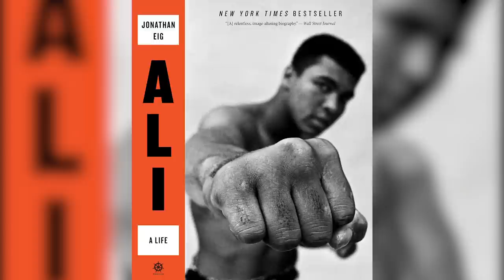Famous Athletes Who Retired Too Late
The roar of the crowd is something a professional athlete lives for. There are, of course, other perks that come with being a professional athlete these days but the very best at their respective sports want to define their legacy by the number of championships they win.

It’s why some of them keep playing the game without realizing their abilities are starting to diminish and their production in the game is not as impactful as before. The will of the mind may be intact but the human body can't cheat father time.

We’ve created a video that lists famous athletes who retired too late. Think one of your favorite pro-athlete is on this list? Watch and find out!

Deion Sanders | 0:00
Chris Chelios | 1:42
Patrick Ewing | 2:45
Shaquille O'Neal | 3:47
Jerry Rice | 4:58
Michael Schumacher | 6:12
Brett Favre | 7:12
Michael Jordan | 8:22
Karl Malone | 9:30
Muhammad Ali | 10:37